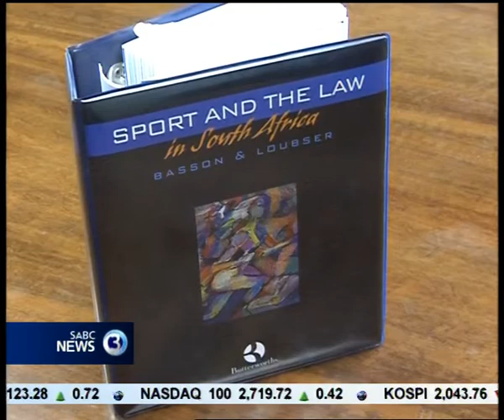Cricket South Africa's CEO fate to be decided this weekend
South Africans will have to wait for a definitive decision on what will happen to Cricket South Africa CEO, Gerald Majola.